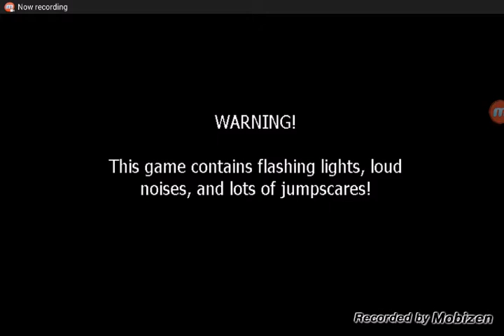Five nights at freddy's Day 3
FNAF day 3 beat easy first try